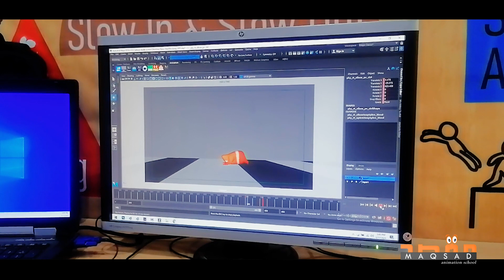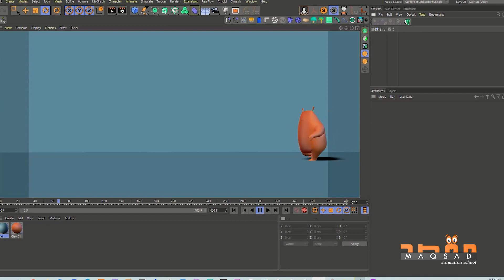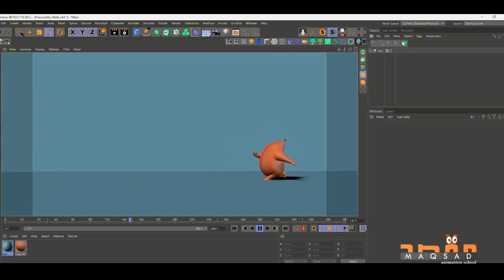Umar Farhan Professional Animator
Umar Farhan One of our bright Students and Future talent of Pakistan sharing his experience at Maqsad Animation School.
If you have a real passion for learning then there is no excuse.
We are Pakistan's First animation School specialized in the training of Character Animation and Motion Graphics.

"MAKE AN EFFORT,
NOT AN EXCUSE.